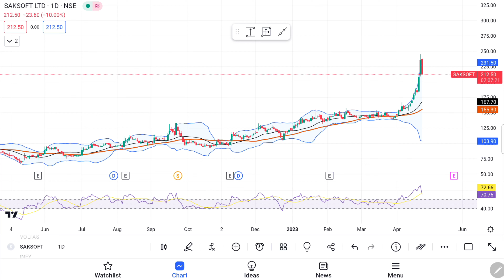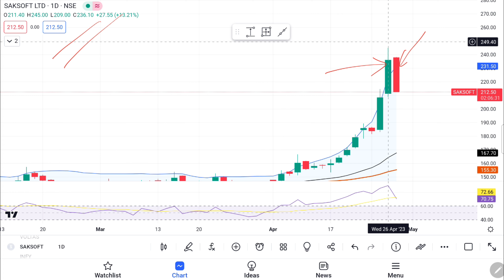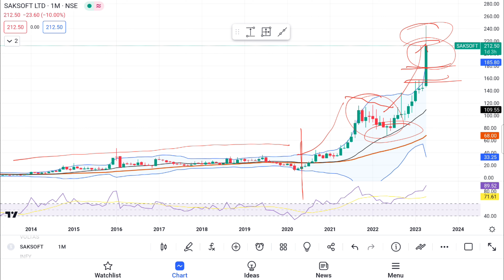SakSoft Ltd Share Fell 10% today 🔴 What is the News behind it?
Why did Saksoft fell today? 🔴

Mutual fund investments are subject to market risk. Please read offer documents carefully before investing.
Past performances are no guarantee of future returns.
We, The Money Plant (Youtube channel) / Money Plant (Youtube channel), won’t be responsible for any of your losses or gains. Please take professional advice before investing. Investing and trading in stocks or other instruments are subject to market risk, please consult your advisor before taking any investment decision.